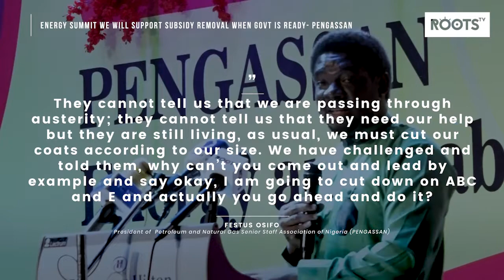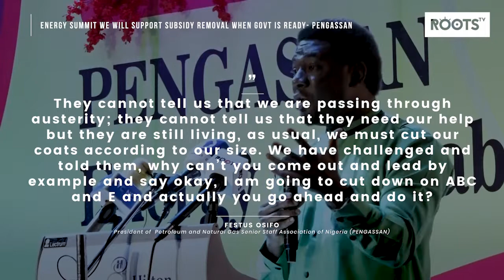Energy Summit: We will Support Subsidy Removal when Govt is Ready- PENGASSAN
The President of  Petroleum and Natural Gas Senior Staff Association of Nigeria (PENGASSAN), Festus Osifo, stated that the payment of fuel subsidies by the federal government is no longer tenable.